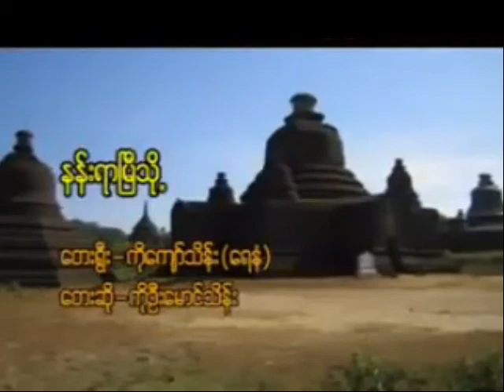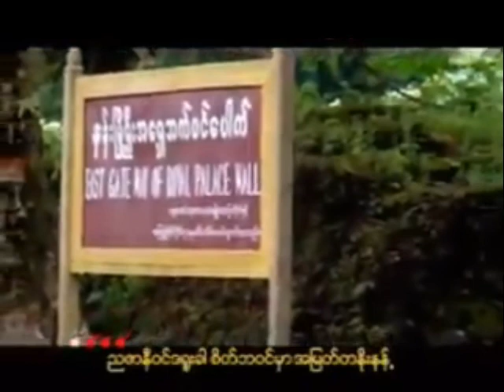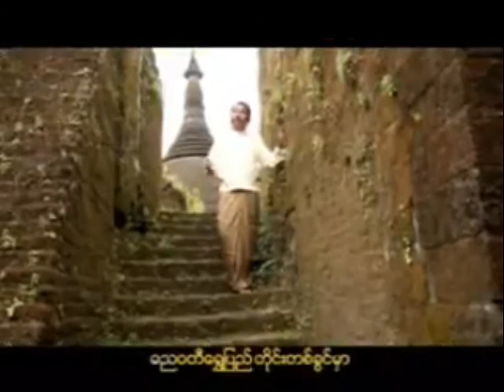နန္းရာျမီသို႔ ေတးဆို ဦးေမာင္သိန္း ေတာင္းဆိုသူ ေမာင္လံုးၾကီး ျမန္မာနိုင္ငံ ဖားကန္႔ သူငယ္ခ်င္းတိနန္႔အ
အားလံုးကို ေက်းဇူးတင္ပါေရ။
Rakhine MRP

Song : နန်းရာမြီသို့ - naann rar mye shoet
Artist : ဦးမောင်သိန်း - U Maung Thein
Claimant : မောင်လုံးကြီး -
မြန်မာနိုင်ငံ ဖားကန့် ။ သူငယ်ချင်းတိနန့်အတူနားထောင်ဖို့အတွက် - Maung Lone Gyi -
Hpakant, Myanmar To listen with a friend